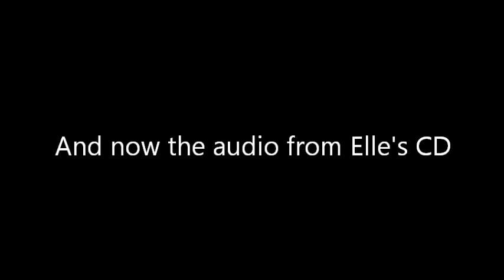Elle's Hen Night - Real Singing Telegram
-Real singing Telegram for Elle's hen night (pronounced Elly) in Opium in Nottingham. The song is all about her containing lots of details that her friends told me about her. Elle is an absolute star in this video. Congratulation Elle. Following the video you can hear the audio from the full band production audio CD of Elle's song